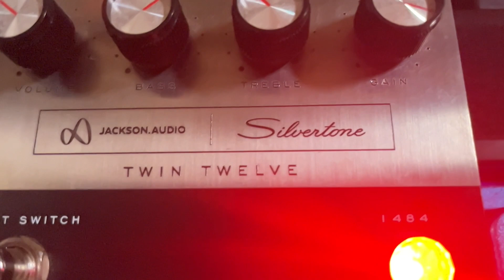Jackson Audio Silvertone Twin Twelve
You've gotta check out this pedal, tone to die for